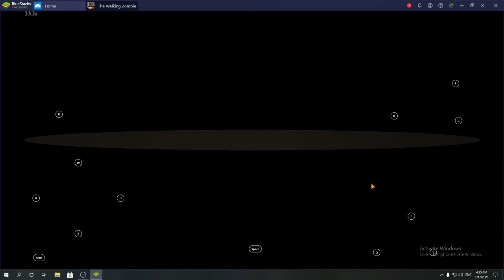THE WALKING ZOMBIE 2 || TẬP 1: ANH HÙNG CỦA CHÚNG TA RA ĐỜI